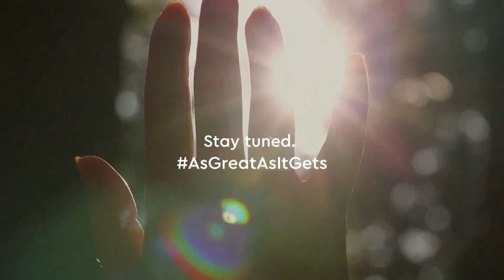Godrej Horizon Phase II, Dadar Wadala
After tremendous success of Phase 1, Launching Phase 2 at Godrej Horizon Dadar-Wadala, Near Five Garden.

Launching Signature Tower of G+44 Storey

- Luxury 2&3 bed residences with sprawling deck.
- Overlooking eastern seaboard and City Skyline
- With all World Class amenities
- Well-Connected Location - RA Kidwai Road
- Development by 5 Acres Land parcel

Starting prices are as follows
*2BHK - 800 Sq Ft - 2.99 Cr++
*3BHK - 1000 Sq Ft - 3.99 Cr++
*3BHK (With Servants Room) - 1400 Sq Ft - 5.79 Cr++
*These are tentative areas and prices

*Jodi Apartments availble*

 EOI Window Opened
5 Lakh EOI in Favour of "Godrej Wadala Phase 2 Collection Account"

Regards
Pravin Ladkat
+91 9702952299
PROPRERA
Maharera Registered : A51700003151